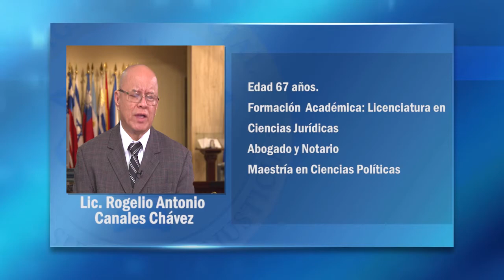ROGELIO ANTONIO CANALES CHAVEZ CANDIDATO A MAGISTRADO CSJ